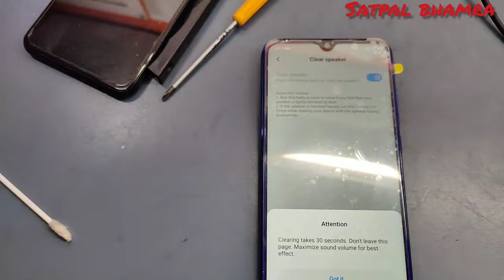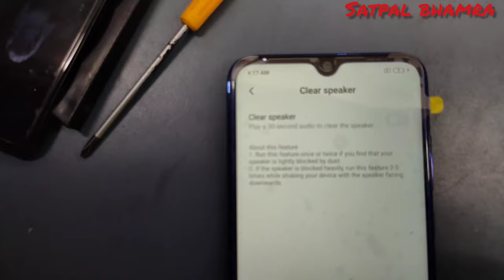Redmi note 8 ; how to boost low sound in speaker of Xiaomi redmi note 8 Just From Setting 💯%working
redmi note 8 low speaker volume solution
how to to solve redmi 8 low volume solution
redmi note 8 sound setting
how to increase volume in redmi note 8
redmi note 8 pro sound increase